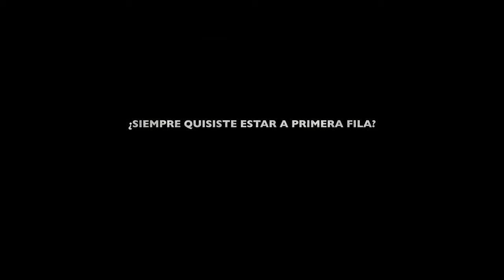Laura Mvula-SOLO EN CINES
El sonido único de Laura ha embelesado a críticos, lo que lleva a su álbum aclamado como “Uno de los más llamativos y originales debuts de cualquier artista británico en más de un año.
Laura es egresada del Conservatorio de Birmingham con una licenciatura en composición y comenzó a escribir canciones en su computadora portátil mientras trabajaba como profesora suplente en una escuela secundaria de Birmingham.
Como uno de los más emocionantes nuevos talentos musicales en salir del Reino Unido, esta joven merece cada pedacito de la atención que recibe.